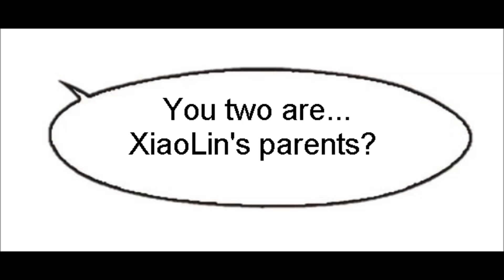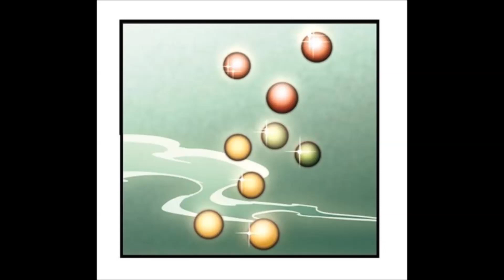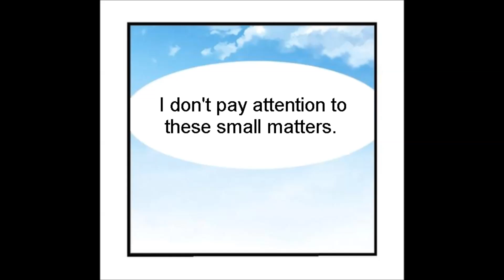[English] Feng Kai Cang Lang Chapter 147